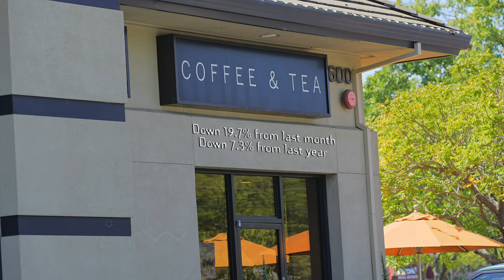95825 By The Numbers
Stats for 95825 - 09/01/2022